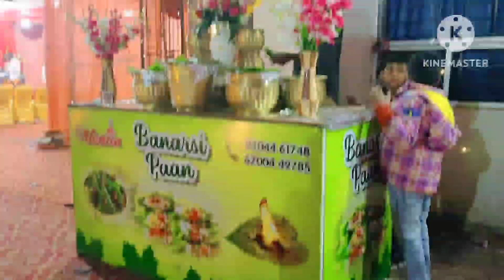baraat vlog//bhai ki baraat le chale hmlog//Jamshedpur